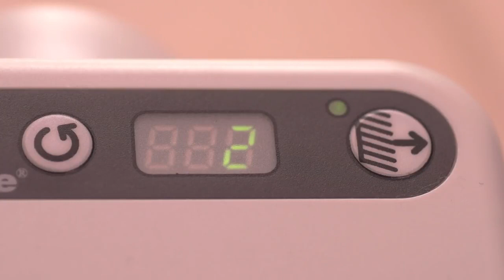Boîtes à litière auto-nettoyante ScoopFree® pour chat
Avec sa technologie avancée, la litière auto-nettoyante ScoopFree® de PetSafe® est une nouvelle façon révolutionnaire de gérer les excréments de votre chat. Très facile à installer et à utiliser, les deux ScoopFree® Original et ScoopFree® Ultra empêcheront tout contact manuel avec les excréments ou la litière, vous évitant les odeurs et les tracas.